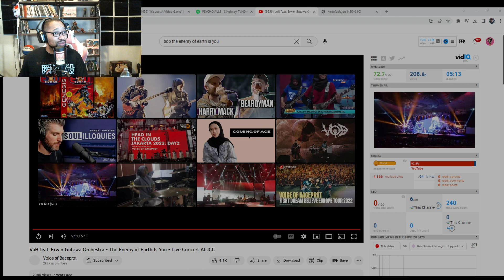Voice of Baceprot(VoB) feat. Erwin Gutawa Orchestra -The Enemy of Earth Is You - Live Concert At JCC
Guys we get to check out some more Voice of Baceprot(VoB) feat. Erwin Gutawa Orchestra The Enemy of Earth Is You let's gooo